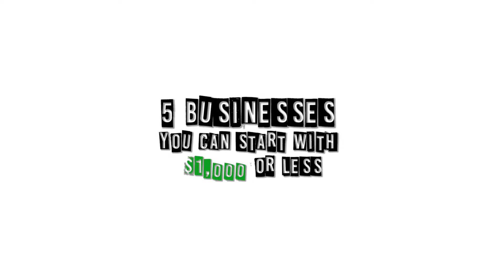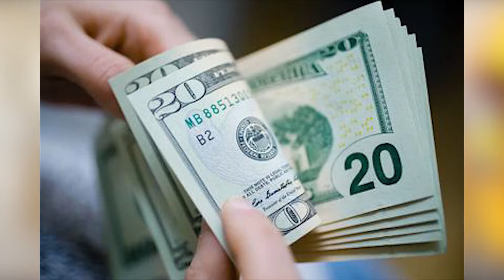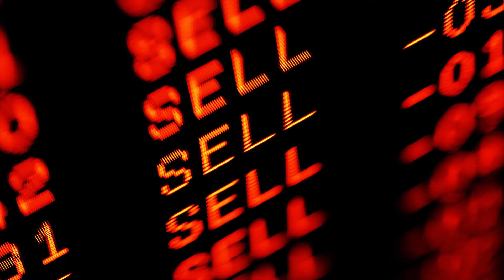5 businesses you can start with $1,000 or less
5 Businesses you can start today with $1,000 or less